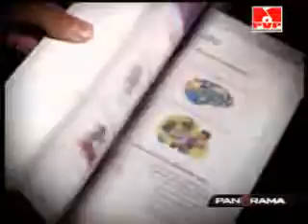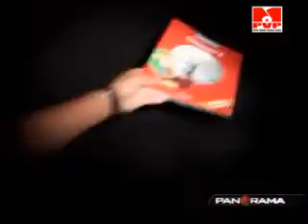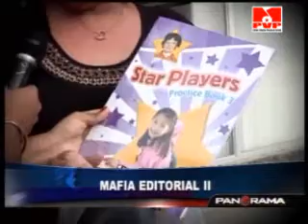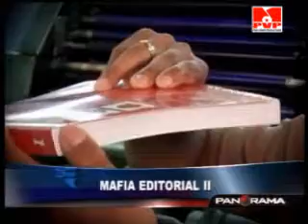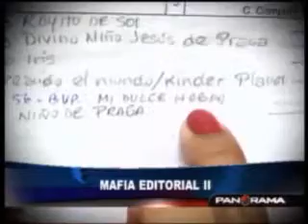PANORAMA 13/03/2011 LA MAFIA EDITORIAL 1/2